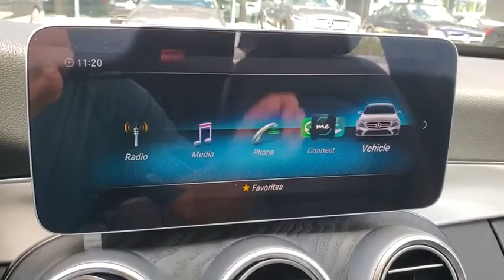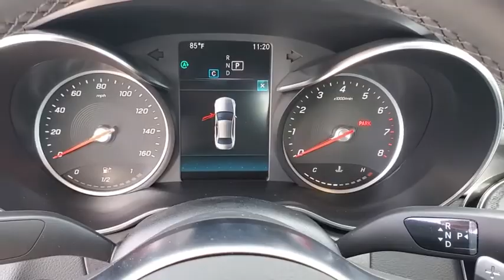2020 Mercedes-Benz C-Class Tampa, Clearwater, St. Petersburg, Pinellas Park, Largo, FL LR596014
Black New 2020 Mercedes-Benz C-Class available in Tampa, Florida at Crown Mercedes of St. Petersburg. Servicing the Clearwater, St. Petersburg, Pinellas Park, Largo, FL area.
2020 Mercedes-Benz C-Class C 300 - Stock#: LR596014 - VIN#: W1KWF8DB6LR596014

8302 US Hwy 19 N

Wheels: 18 Twin 5-Spoke|Power Front Seats w/Driver Memory|MB-Tex Upholstery|Radio: Audio 20|Smartphone Integration|Apple CarPlay|Android Auto|HD Radio|10.25 High-Resolution Center Display|4-way Power Drivers Lumbar Support|4-Wheel Disc Brakes|Air Conditioning|Electronic Stability Control|Front Bucket Seats|Front Center Armrest|Tachometer|ABS brakes|AM/FM radio|Anti-whiplash front head restraints|Auto tilt-away steering wheel|Auto-dimming door mirrors|Automatic temperature control|Brake assist|Bumpers: body-color|Delay-off headlights|Driver door bin|Driver vanity mirror|Dual front impact airbags|Dual front side impact airbags|Four wheel independent suspension|Front anti-roll bar|Front dual zone A/C|Front reading lights|Fully automatic headlights|Garage door transmitter: Homelink|Genuine wood console insert|Genuine wood dashboard insert|Genuine wood door panel insert|Head restraints memory|Heated door mirrors|Illuminated entry|Knee airbag|Low tire pressure warning|Memory seat|Occupant sensing airbag|Outside temperature display|Overhead airbag|Overhead console|Panic alarm|Passenger door bin|Passenger vanity mirror|Power adjustable front head restraints|Power door mirrors|Power driver seat|Power moonroof|Power passenger seat|Power steering|Power windows|Radio data system|Rain sensing wipers|Rear anti-roll bar|Rear fog lights|Rear reading lights|Rear seat center armrest|Rear side impact airbag|Rear window defroster|Remote keyless entry|Security system|Speed control|Speed-sensing steering|Split folding rear seat|Steering wheel memory|Steering wheel mounted audio controls|Telescoping steering wheel|Tilt steering wheel|Traction control|Trip computer|Turn signal indicator mirrors|Variably intermittent wipers|Weather band radio|Front beverage holders|Auto-dimming Rear-View mirror|Child-Seat-Sensing Airbag|5 Speakers|Compass|Exterior Parking Camera Rear|Emergency communication system: Mercedes me connect|Apple CarPlay/Android Auto